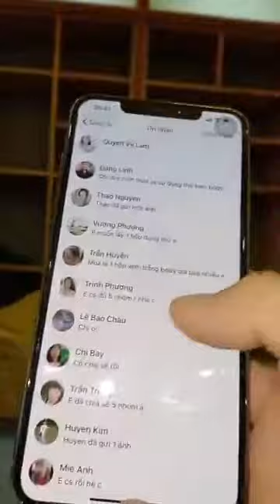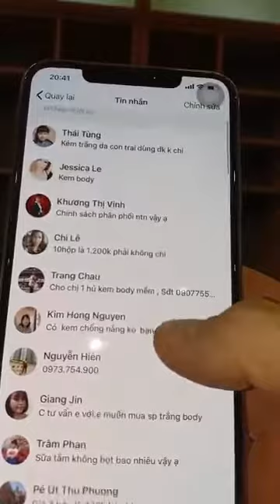Khi Thánh Livestream Bán Kem BODY MỀM Kết Hợp Diễn Hài (sdt Liên Hệ 0983450079)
🌸 GIÁM ĐỐC KINH DOANH: BODY MỀM - FACE PHÁP - DETOX BỌT BIỂN - TOFU - TẮM TRẮNG

CHUYÊN PHÂN PHỐI CHÍNH HÃNG / SỈ - LẺ SLL
✔️ KEM BODY MỀM
✔️KEM BODY TOFU
✔️ TẮM TRẮNG MỀM
✔️ TẤT CẢ SP KHÁC CỦA MỸ PHẨM PHƯƠNG ANH (A COSMETICS) : Face Pháp - Serum Spot - Tan mỡ - Tẩy Tế Bào Chết  - Ủ TÓC - LATEX (ĐAI ĐINH HÌNH GIẢM EO) - TINH CHẤT BƯỞI - SỮA RỬA MẶT TRÀ XANH - GEL CHẤM MỤN

          ⭐️⭐️TUYỂN: SỈ (Từ 3 SP) - CHI NHÁNH (2 Triệu) - ĐẠI LÝ (5 TRIỆU) - TĐL (18 TRIỆU) - NPP (40 TRIỆU)
             ‼️KÈM THƯỞNG NÓNG

🔥CAM KẾT: HÀNG NHẬP CHUẨN CÔNG TY (BANER - HỆ THỐNG RÕ RÀNG) - GIÁ NIÊM YẾT  - LUÔN CÓ SẴN SLL - MIỄN PHÍ GIAO HÀNG TOÀN QUỐC